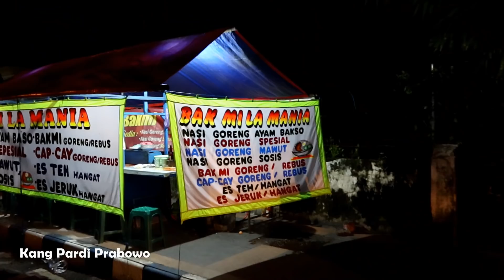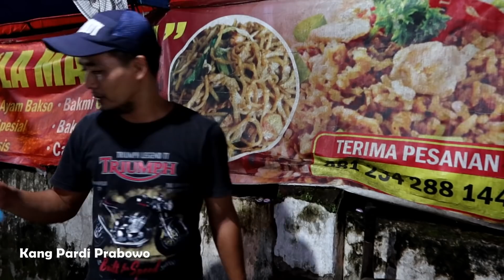MAKAN DUA PORSI MENU ANDALAN WARUNG BAKMI LA MANIA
Masih di seputaran kota Ponorogo, kali ini saya mencicipi sajian kuliner dari Warung LA Mania. Disini menyajikan aneka menu Bakmi goreng/godog, nasi goreng, capjay. Buka mulai pukul 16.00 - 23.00 WIB. Harga rata-rata 10.000 rupiah.
Lokasinya berada di jalan Urip Sumoharjo Ponorogo (depan DKT).